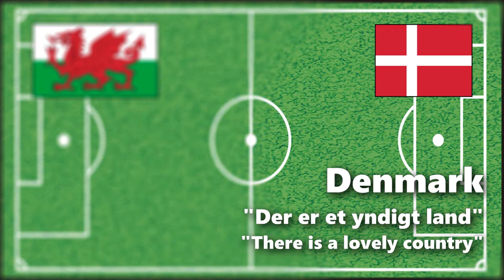⚽ Welsh National Anthem vs. 🇩🇰 Danish National Anthem! (Football Theme 2021)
What do you think about the national anthems of Wales and Denmark? :)

"Hen Wlad Fy Nhadau" is the official national anthem of Wales. The title, taken from the first words of the song, means "Old Land of My Fathers" in Welsh, usually rendered in English as simply "Land of My Fathers". The words were written by Evan James and the tune composed by his son, James James, both residents of Pontypridd, Glamorgan, in January 1856. The earliest written copy survives and is part of the collections of the National Library of Wales.

National Anthem of the Kingdom of Denmark

"Der er et yndigt land", commonly translated into English as "There is a lovely country", is one of the national anthems of Denmark.

Denmark's National Anthem (Public domain)